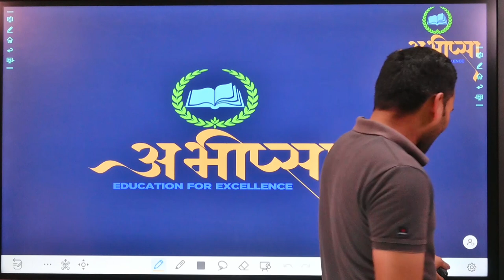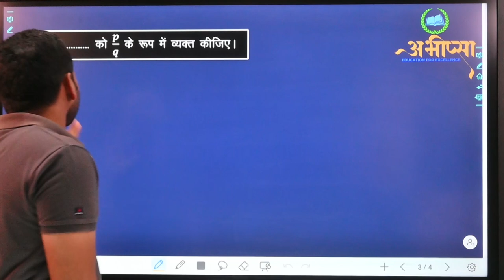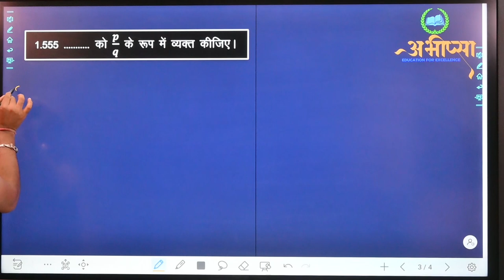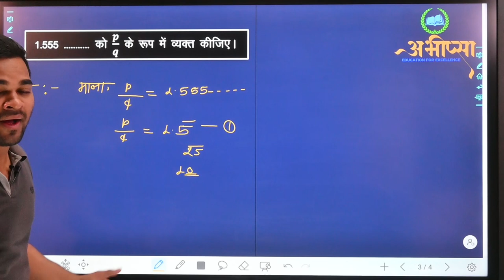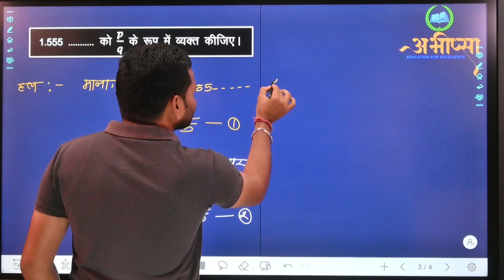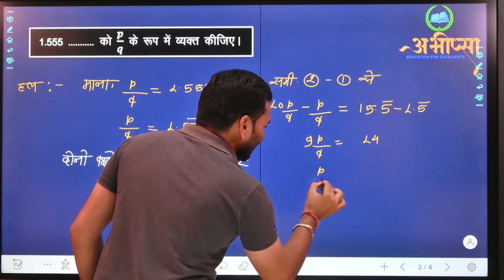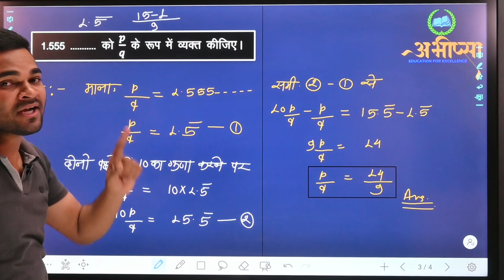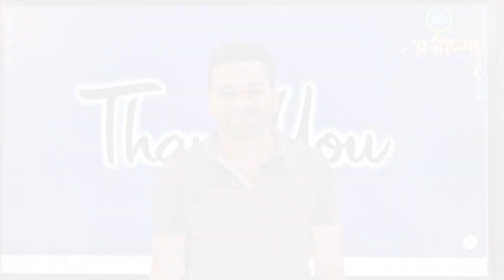आवर्ती दशमलव || Recurring Number